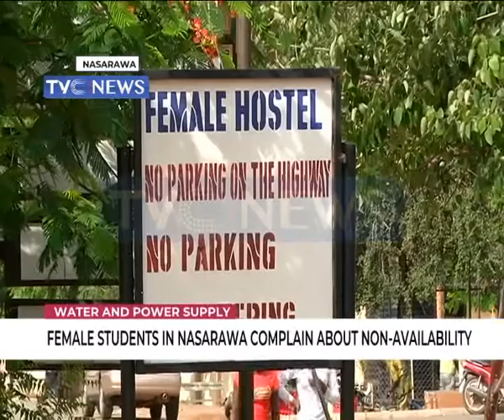Students of Nasarawa state University have had only 4hours of power supply in two weeks